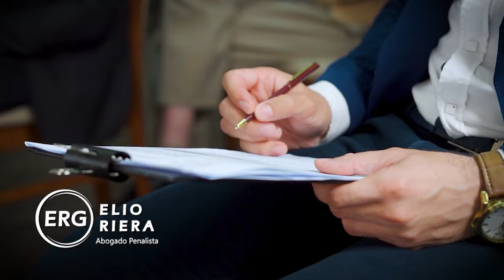abogado Elio Riera Asesoría legal: 947 178 784 📚⚖️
Dr. Elio Riera Garro - Abogado Penalista 📚⚖️
“Por una causa justa, nadie se arrepiente de ser valiente”

Asesoría Legal: 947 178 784